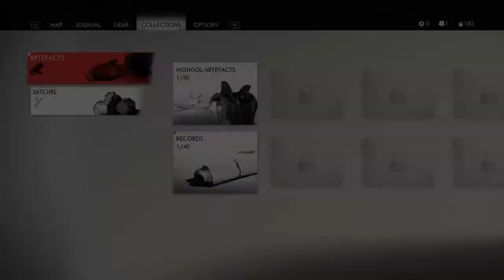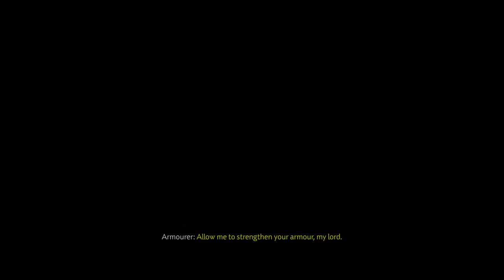Ghost of Tsushima (Japanese Audio)